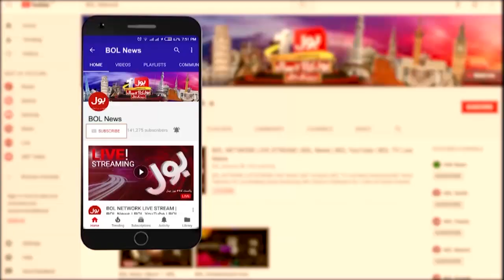PM Imran khan will Complete his Tenure, Aitzaz Ahsan Interview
Aitzaz Ahsan Exclusive Interview
Aitzaz Ahsan Statement on PM Imran Khan